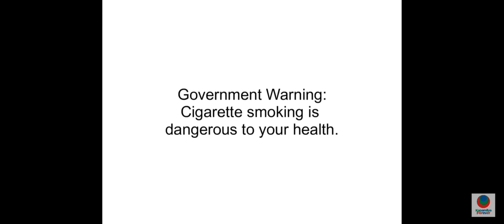Government Warning Advisory 2000s (Version 6)